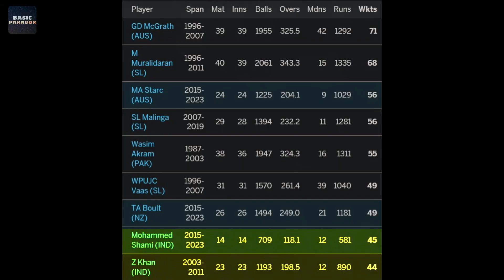Mohammed Shami performance in ICC Cricket and Hasin Jahan Wife | Hindi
In this video I am going to tell you about Mohammed Shami who is one of the greatest Indian Cricketer Bowler of all time but his wife tried to destroy the Carrer of Shami by false accusations against Shami but no one can destroy hard work of Shami here a details video of this that how Mohammed Shami got place in team after Hardik Pandya got injured so watch my full video and get all information regarding this.

Some others INTERESTING VIDEOS LINKS :

Track Title: Iceland Arpeggios
Genre:
Mood:
Artist: DivKid
ABOUT:
Basic Paradox is organized by a group of people which is divided in four section Research, Voice Artist, Digital Marketing and our Technical Support involves of Editing, Audio Mixing and SEO. We do lots of research before uploading any content our motive is to provide social awareness and knowledge to our viewers.

This is all my Original Work